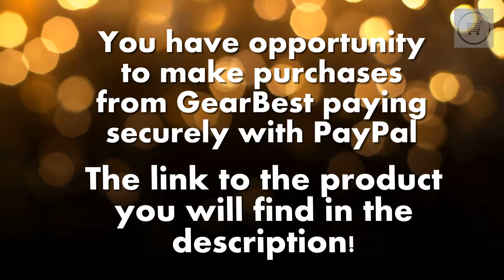4 interesting and necessary goods In GearBest.(link in description)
***MORE PRODUCTS***

20. YI M1 Mirrorless Digital
51. Xiaomi Redmi 5 Plus
52. Xiaomi Redmi 5 Plus
56. Cake Boutique Server Knife
57. Ceramic Heat Sensitive Mug

***Case For Samsung Galaxy***
2. Super Speed 4 Port USB
3. Aluminum 4 ports USB
***Top Best Wireless Charger for Watch***